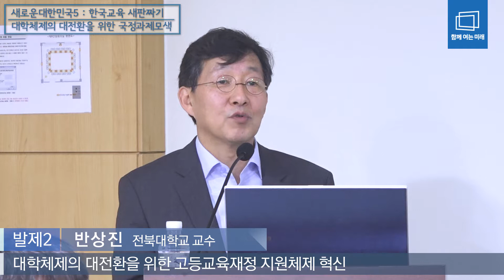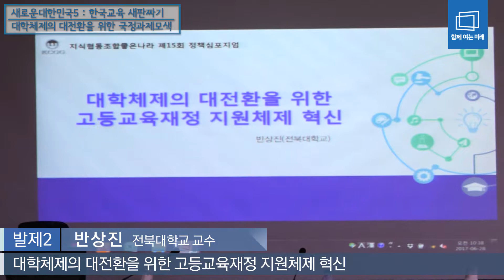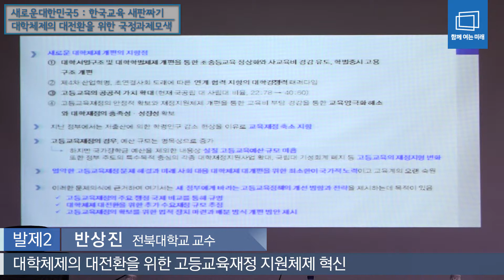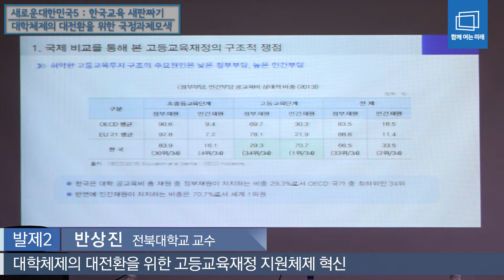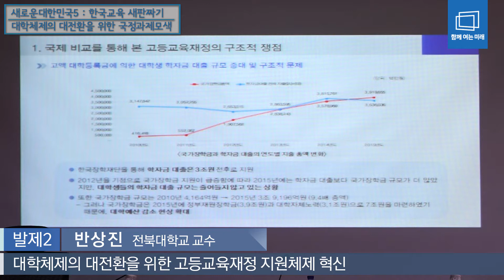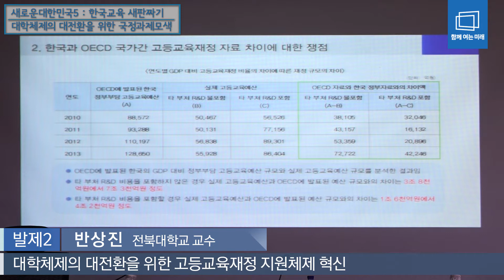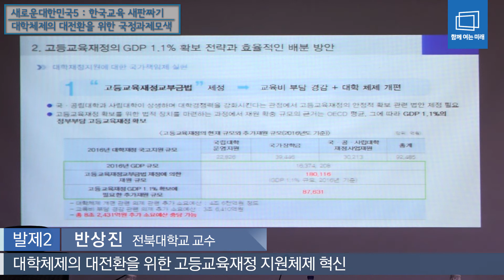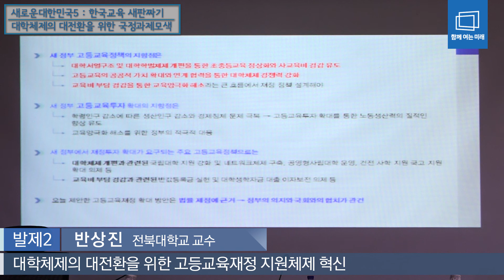[대학체제의 대전환을 위한 국정과제 모색] 발제2 - 반상진 전북대학교 교수, "대학체제의 대전환을 위한 고등교육재정 지원체제 확신"